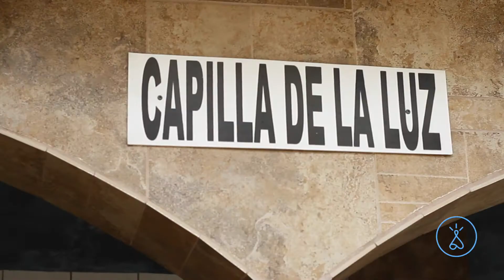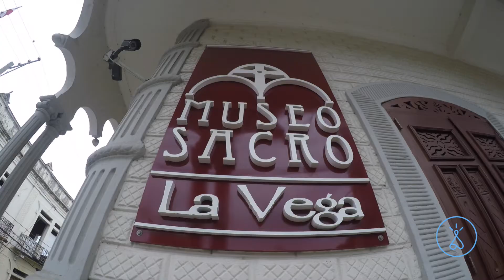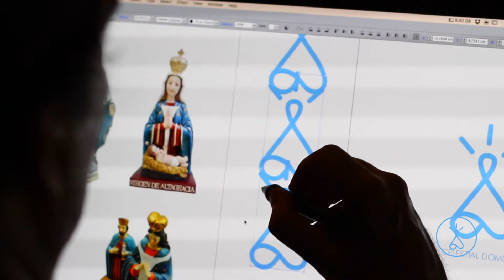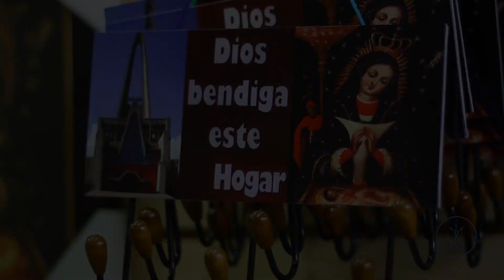Las virgenes y domos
Republica Dominicana, religion y cultura
Hallelujah, Pentatonix...